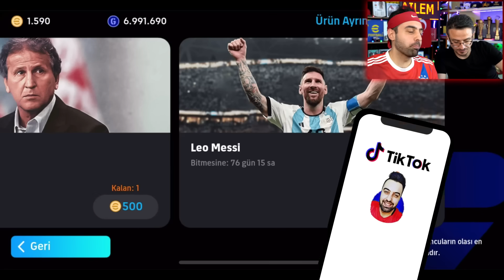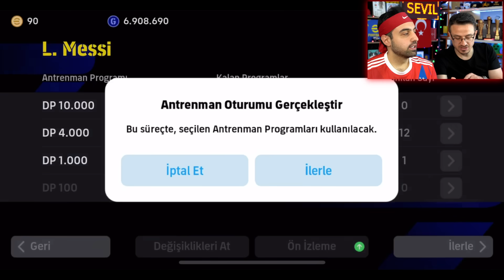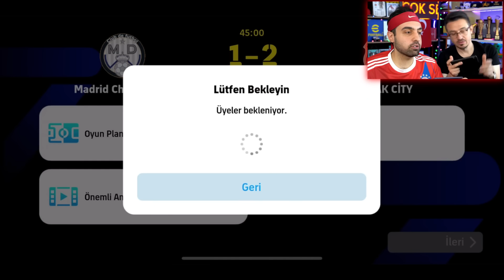DAYIYA 350 TL YE 104 MESSİ ALDIK 😱 KAYBEDEN SİLER ! EFOOTBALL 2024 MOBİLE KAPIŞMA !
DAYIYA 350 TL YE 104 MESSİ ALDIK 😱 KAYBEDEN SİLER ! EFOOTBALL 2024 MOBİLE KAPIŞMA ! ... Dayımız ile önce haftanın toplarını açıp, sonra kapışıyoruz, kaybeden siler ...